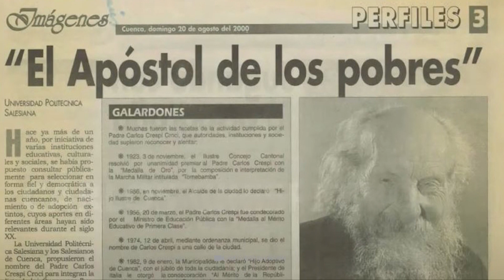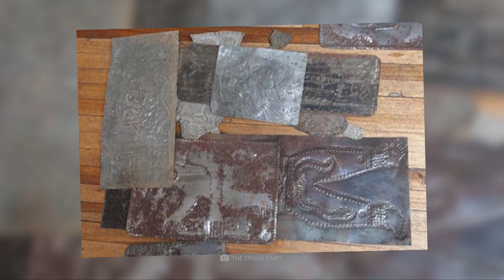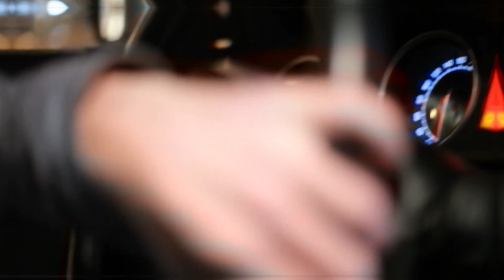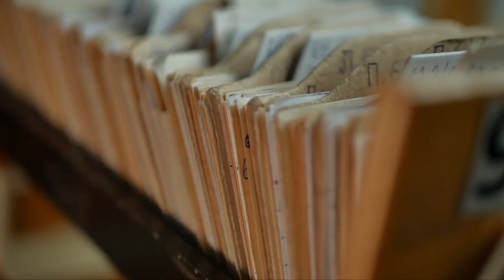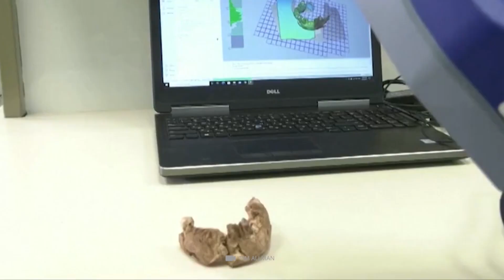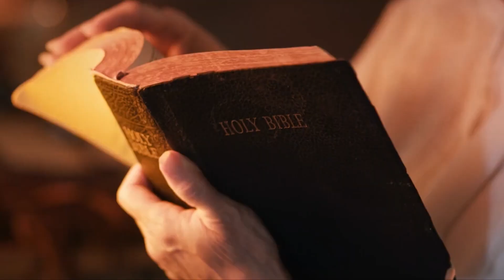¡Objetos misteriosos que han desaparecido por completo!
Es probable que todos hayamos oído hablar de artefactos históricos que se han perdido con el paso constante del tiempo. Parece que, en la mayoría de los casos, algunas de las reliquias más valiosas de la historia se han dejado de lado o se han extraviado a lo largo de los años, lo que lleva a misterios que abarcan muchas décadas o milenios sobre dónde podrían haber ido estos objetos.